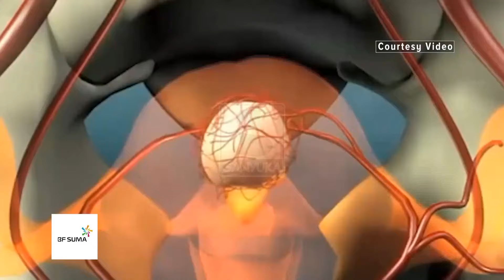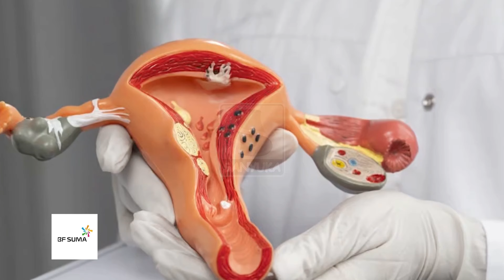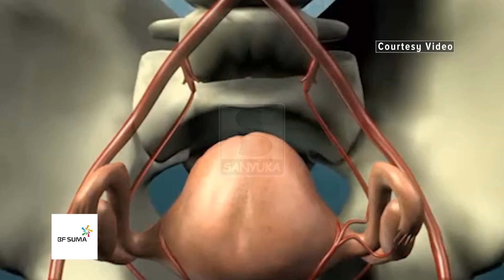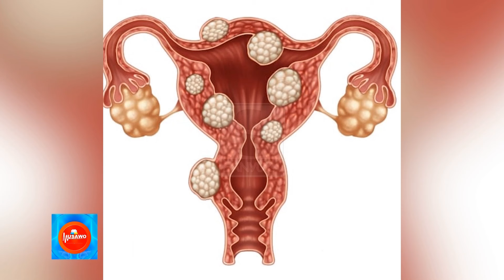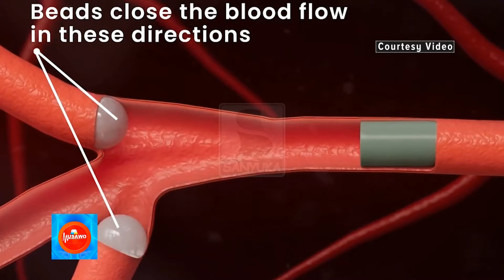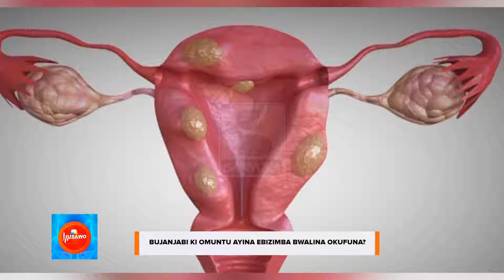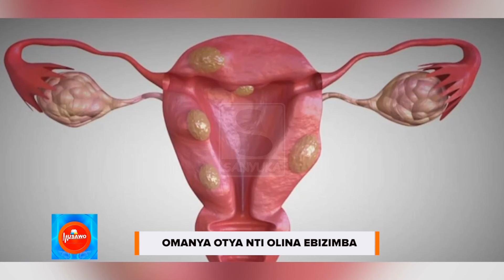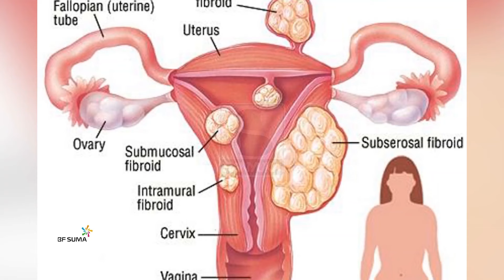Omanya otya nti olina ebizimba | Musawo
Tumors that develop in the uterus are called fibroids. A common form of noncancerous growth that can develop inside and on top of your uterus is called a uterine fibroid. While not all fibroids generate symptoms, those that do may include painful intercourse, back pain, heavy menstrual blood, and frequent urination. Solid tumors grow inside the uterus in a disorder known as uterine fibroids. Uterine cancer risk is not elevated by fibroids, which are not malignant. Although the exact etiology of fibroids is unknown, research indicates that long-term estrogen exposure and heredity may raise your chance of getting fibroids.